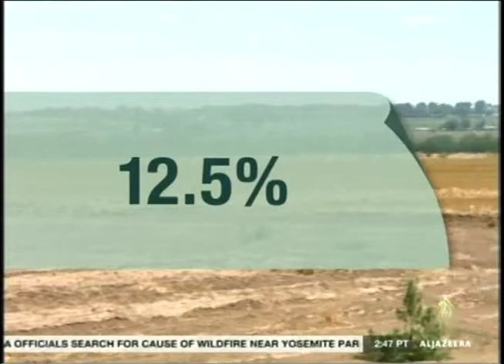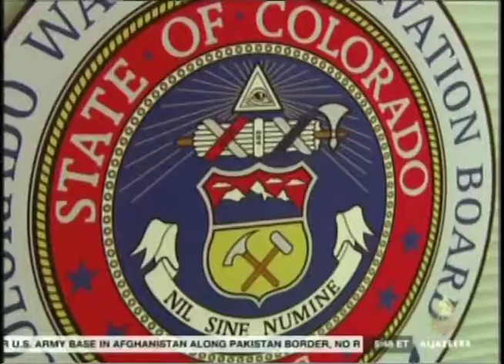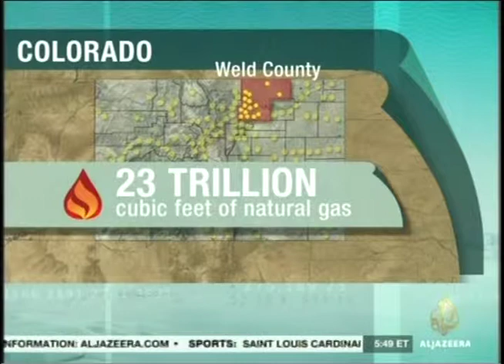AJAM water woes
Al Jazeera America looks at water woes in Colorado with journalist David Shuster.  Colorado Video Production was contracted to provide camera and audio.